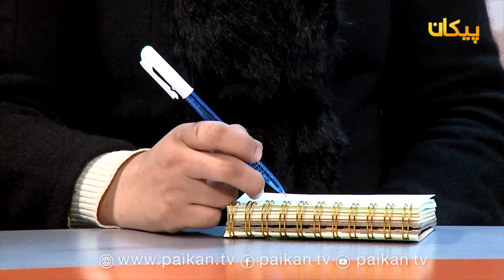برنامه تحلیل - قسمت پنجم / Tahlil - Episode 5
تحلیل